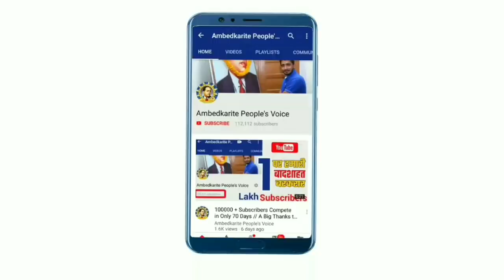ममता बनर्जी के बंगाल में बसपा के कार्यकर्ताओं के साथ ऐसा होता है क्या